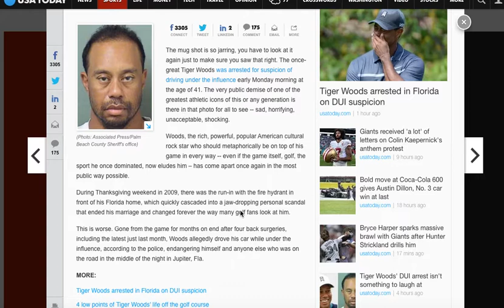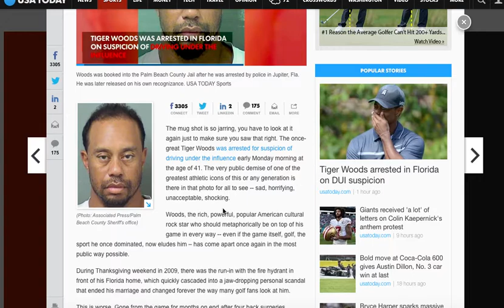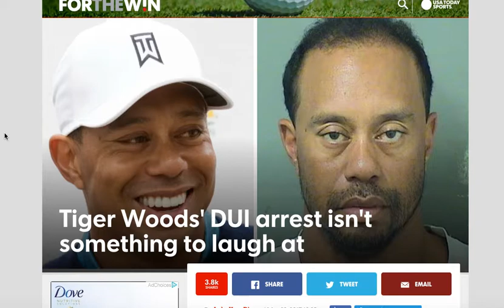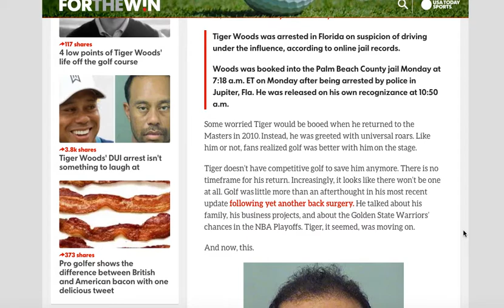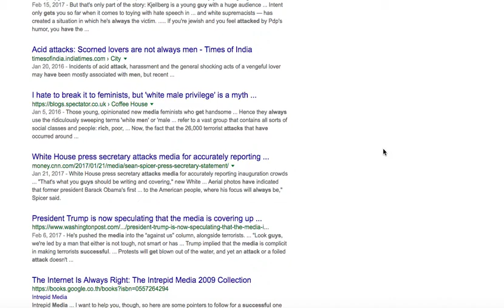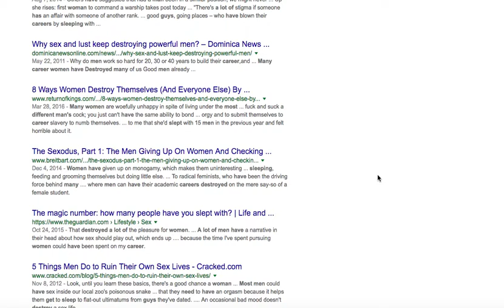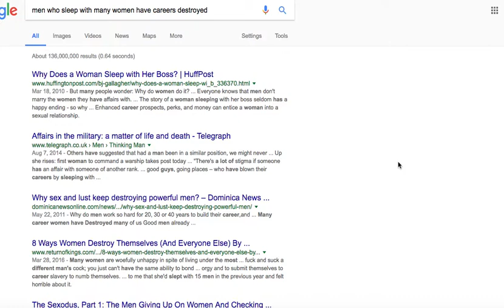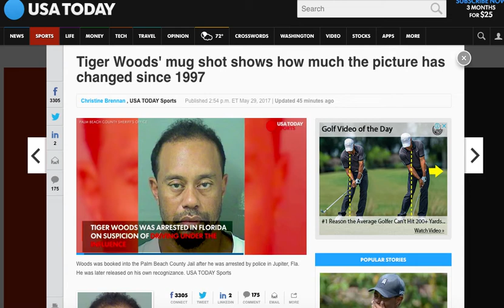Tiger Woods Crime Was Marriage! How Society Crushes Successful Men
Tiger Woods is the man. A fighter. A survivor. He came back from a crushing defeat in marriage to once again lead the world. No doubt he considered giving up mentally and his body almost gave up physically. But he persevered. And he's back with power.
"You have the best long form videos about female nature online.

Want to make deep changes in your life?  Do the ideas I talk about appeal to you? Interested in working together with me to incorporate them to transform your life? Become Unblackmailable!

Every topic I talk about in the video is covered. Any video topic on the public channel is fair game. One on one calls with myself, private videos, much more

covered but in more depth, plus calls, texts, emails with me directly. All included. Lifetime membership
***You talk to me directly on the phone for an initial 1 hour call. Call is recorded and you get a copy.
***In the members area so other guys can listen and learn
***You can ask specific questions so I can tailor the answer to fit you
***Follow up calls and emails when you have questions

►Bitcoin 1Hc4miu865JUcoiA98VFfwShGL9xtA6ZvW
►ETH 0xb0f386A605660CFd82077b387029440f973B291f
►Dash XyJ4CkwnFhgFxX1Jibd456p6rLBDNTvZMd
►Litecoin Ldx2885rJTxfmMjAEDBXUpw8UjfqBTtBZt